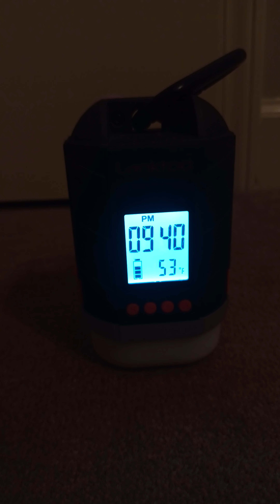Insufficient insulation.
One bedroom has little or none insulation.